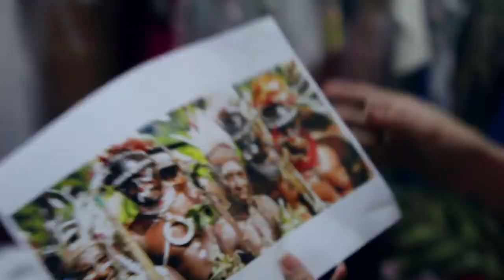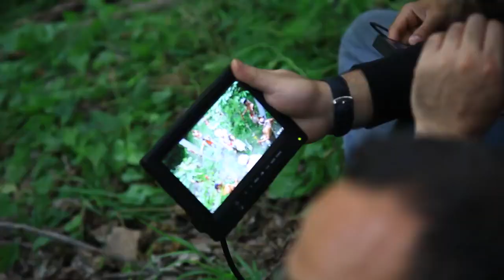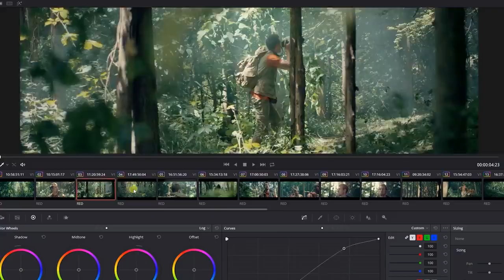TAZICH BACK STAEGE